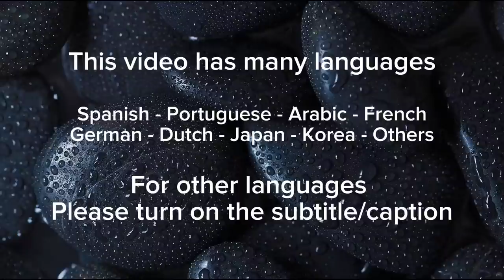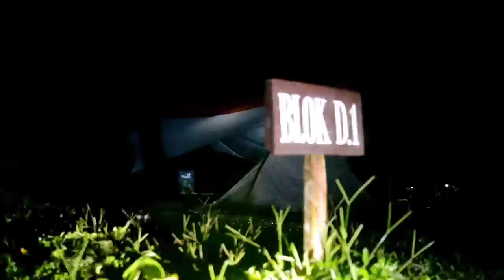🎧 Solo camping in HEAVY RAIN with cozy tent, RELAXING RAIN SOUND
Solo Camping in Heavy Rain with cozy tent
00:00 attention
01:18 the begin
03:11 the fog
03:57 the drizzle
04:44 the strong wind
05:47 the melody of rainstorm
08:11 someone in rain
12:39 how I record
16:58 my stuffs
20:20 moderate rain
23:34 enjoy the night
26:20 relax in cozy tent
I went camping in local camping ground. So, there're other campers too.

Although it was not really alone as usual, but I could still have the relaxing vibe here. I also had heavy rain with strong wind.

I set a new fly tarp. It's a bigger than others of mine. So, I was afraid it could be ripped by the rainstorm. Thank God, it was fine.

So, here is my rain camping video with a lot of relaxing rain sound. The soothing sound of pouring rain that make you fall asleep.